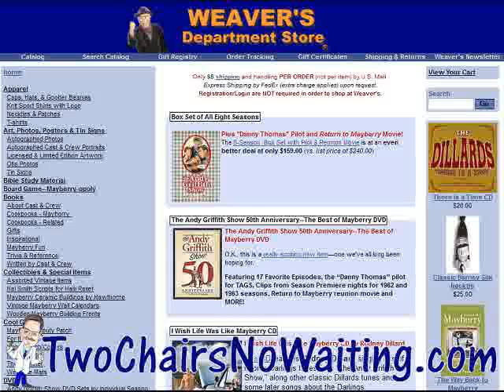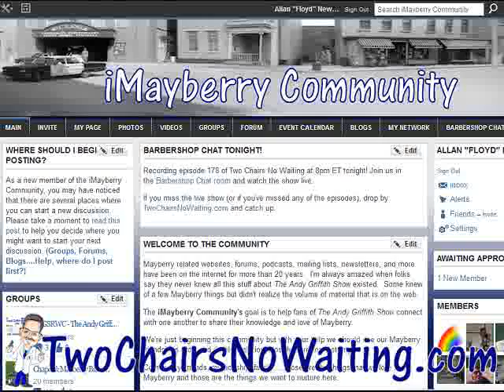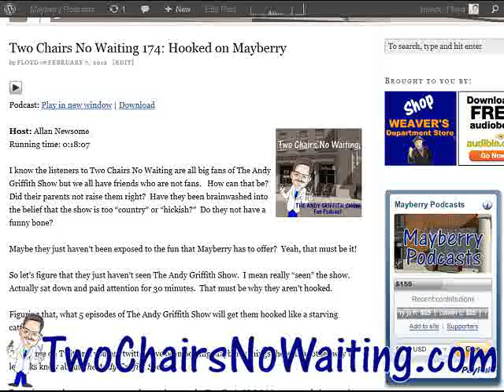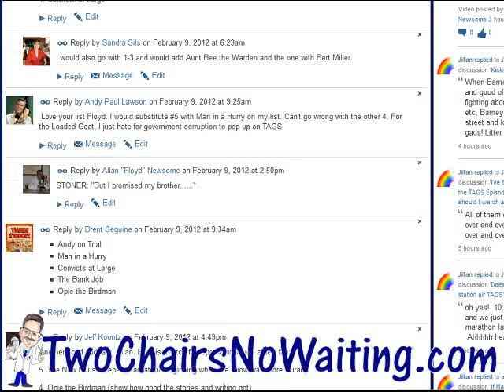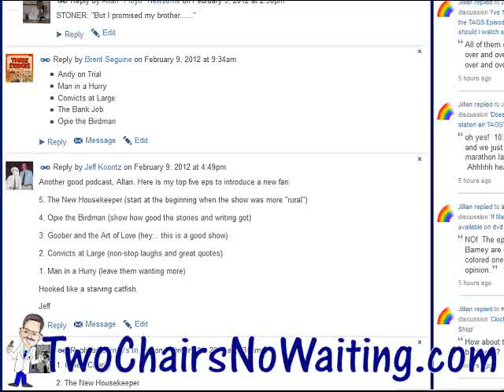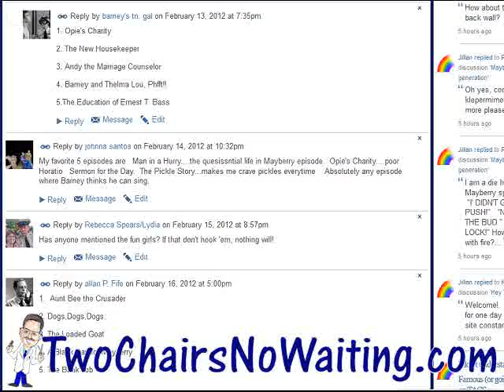TCNW 178: Where is Mayberry?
Host: Allan Newsome

Some people who visit iMayberry.com come there to find out answers that may seem trivial to trivia experts but they are fans as well and deserve to know the answers to their questions.

I realized that over the years many of the episodes of Two Chairs have been very "inside baseball," so to speak.  I thought it would be good to move into a bit of Mayberry history and answer the question, Where is Mayberry?

We'll look at a few resources on the web and hear some listener feedback as well.

== Links ==